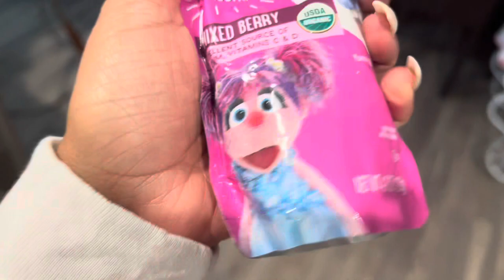Baby reborn doll Pijama Party / con todos mis Babys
LAS MUÑECAS 🤍que aparecen en este video y en mi canal son artículos de arte 🎭 coleccionables para adultos, no juguetes destinados a niños.  El contenido de este canal está dirigido a una audiencia adulta, 🚫NO NIÑOS.  CONTENIDO PÚBLICO GENERAL💯